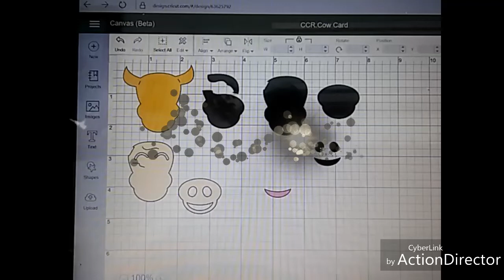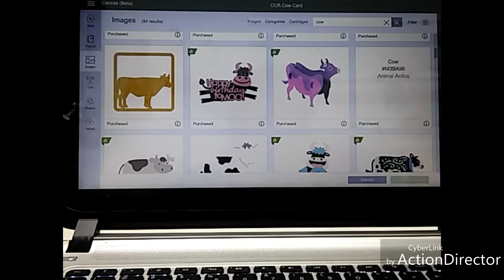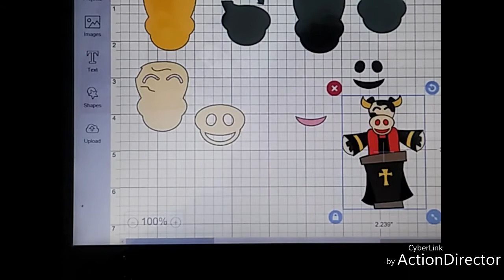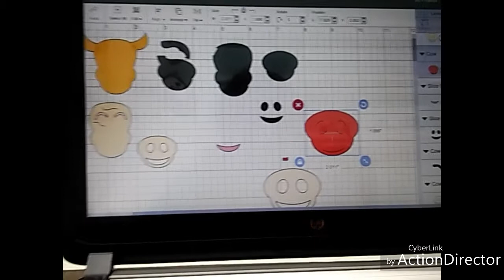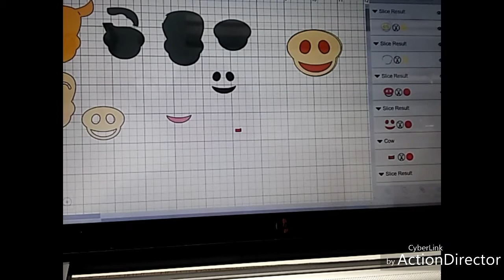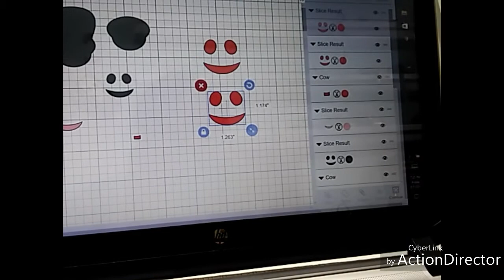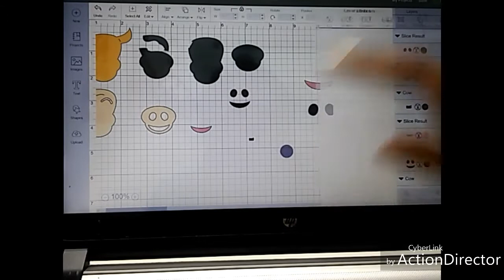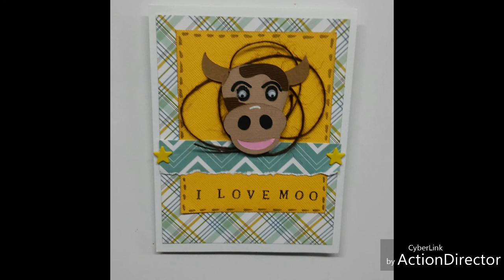Cricut Cuts for Baby Card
Learn to use the Slice and Contour features of your Cricut Explore